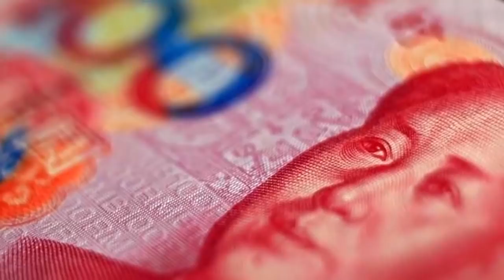NOTICIAS INTERNACIONALES Y DE ESTADOS UNIDOS HOY Nuevos Acuerdos Con China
Noticias Internacionales
Eeuu Hoy
Estados Unidos
Elecciones Estados Unidos 2020
Noticias
Trump Hoy
Noticias Hoy
Trump Noticias
Noticias Usa